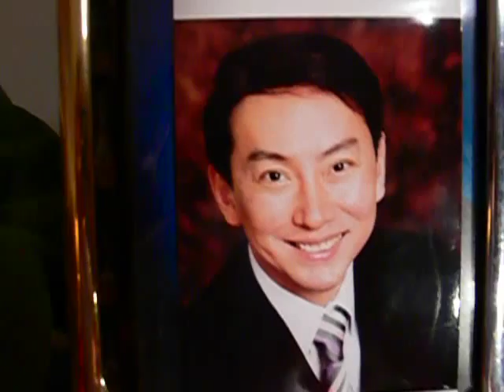La La La Southern Evening Bell- Popular Chinese song 陳叔善 唱 南屏 晚鐘 Peter Chan sing